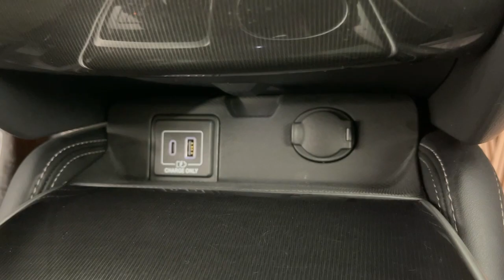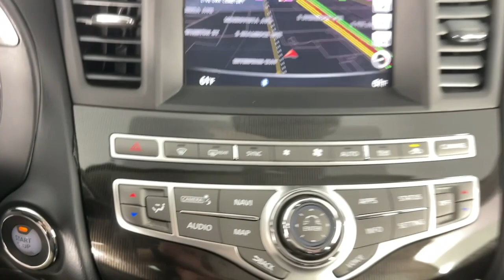2020 INFINITI QX60 GP36183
Graphite Shadow Used 2020 INFINITI QX60 LUXE available in 821 E Central Ave., Monrovia, California at Sierra Infiniti of Monrovia. Servicing the [SEO Tags] area.

Sierra INFINITI of Monrovia is the FASTEST GROWING INFINITI location in Southern California. One-Owner. Clean CARFAX. 13 Speakers 3rd row seats: bench 4-Wheel Disc Brakes 5.25 Axle Ratio ABS brakes Air Conditioning Alloy wheels AM/FM radio: SiriusXM Anti-whiplash front head restraints Around View Monitor w/Moving Object Detection Auto-dimming Rear-View mirror Automatic temperature control Blind Spot Warning Bodyside moldings Brake assist Bumpers: body-color Carpeted Floor Mats (4-Piece Set) CD player Delay-off headlights Driver door bin Driver vanity mirror Dual front impact airbags Dual front side impact airbags Electronic Stability Control Essential Package Four wheel independent suspension Front & Rear Sonar Sensors (2FR/2RR) Front anti-roll bar Front Bucket Seats Front Center Armrest w/Storage Front dual zone A/C Front fog lights Front reading lights Fully automatic headlights Garage door transmitter: HomeLink Heated door mirrors Heated Front Seats Heated front seats Heated steering wheel Illuminated entry Illuminated Kick Plates (IKP) Illuminated Kick Plates (K11) INFINITI InTouch w/Navigation & InTouch Services Leather steering wheel Leather-Appointed Seat Trim Leatherette Seat Trim Literature Kit Low tire pressure warning Memory seat Occupant sensing airbag Outside temperature display Overhead airbag Overhead console Panic alarm Passenger door bin Passenger vanity mirror Power door mirrors Power driver seat Power Liftgate Power moonroof Power passenger seat Power steering Power windows Radio data system Radio: AM/FM/CD/MP3 w/Bose Premium Audio System Rain-Sensing Front Windshield Wipers Rear air conditioning Rear anti-roll bar Rear Bumper Protector Rear reading lights Rear seat center armrest Rear window defroster Rear window wiper Reclining 3rd row seat Remote keyless entry Roof rack: rails only Security system Speed control Speed-sensing steering Speed-Sensitive Wipers Splash Guards Split folding rear seat Spoiler Steering wheel memory Steering wheel mounted audio controls Tachometer Telescoping steering wheel Tilt steering wheel Traction control Trip computer Turn signal indicator mirrors Variably intermittent wipers Voice Recognition for Navigation Functions Wheels: 18 Triple 5-Spoke Aluminum-Alloy. Dealer installed equipment: Karr Security System $1495 Door Edge Guards $695 Wheel Locks $299 Finishing Touch Paint Sealant $995 and Theft Etch Code $995.